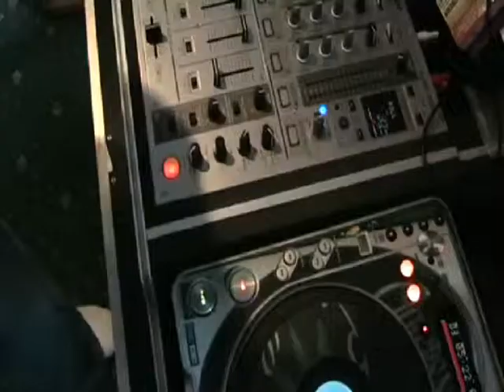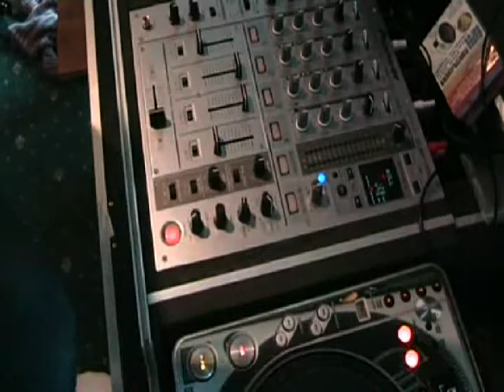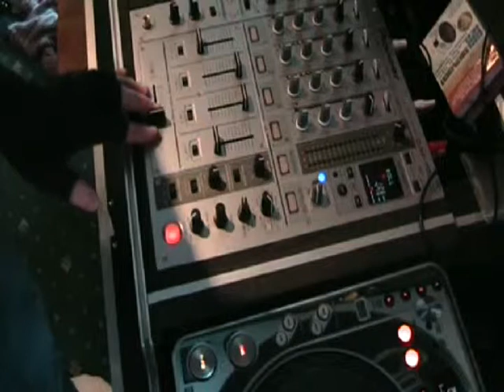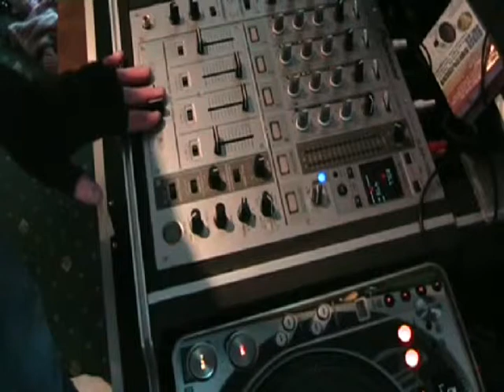DJ Tutor - DJM-700 Roll demo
Independent overlord of online video tips and tutorials DJ Tutor (aka Ellaskins) recently produced this video, which illustrates the DJM-700s Roll sampler feature